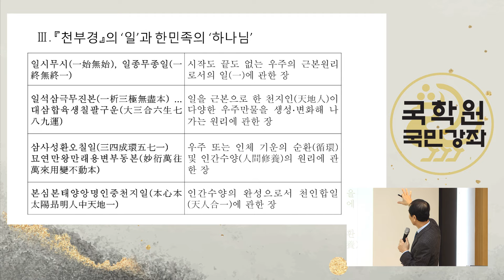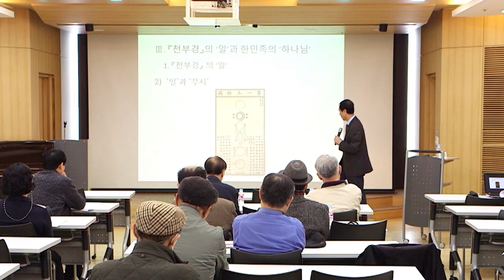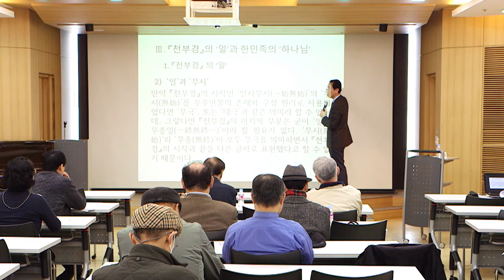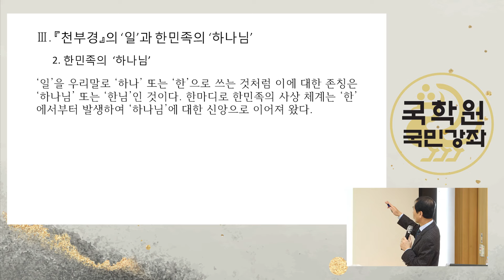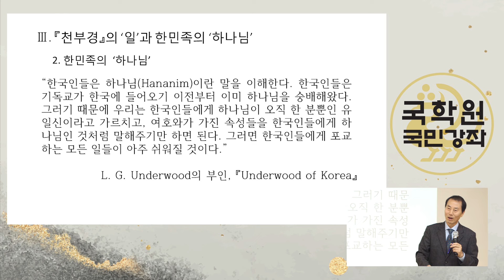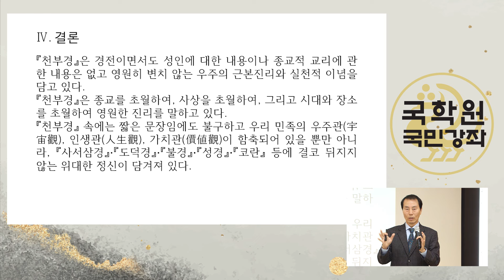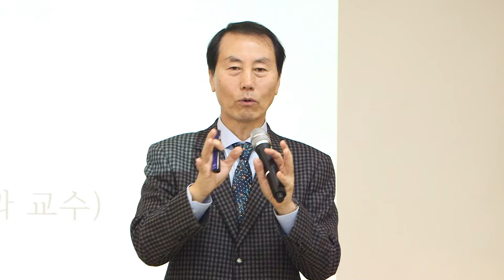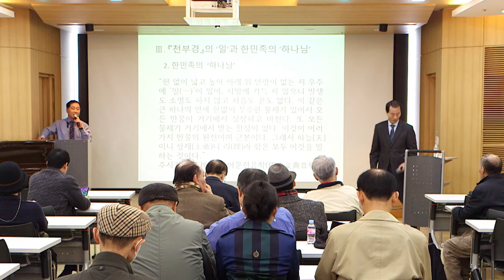천부경과 한민족의 뿌리를 찾아서! | 천부경 전문 연구 이근철 교수 | 제227회 국민강좌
지난 2024년 3월 15일, 미국 캐롤라인대학교 이근철 교수를 초청하여 “천부경과 한민족의 하나님 사상”이라는 주제로 서울 종로구 인사동 태화빌딩 대강당에서 제227회 국민강좌를 개최했습니다.

이근철 교수는 한민족의 상고 역사와 문화에 관심을 갖고 오랫동안 연구에 전념해왔습니다. 특히, 선도의 경전이라 할 수 ‘천부경(天符經)’을 깊이 연구하였고, ‘천부경’ 연구로 최초 박사학위를 받았습니다.

천부경은 단 81자의 짧은 문장으로 우리 민족의 우주관과 인생관, 그리고 가치관을 담고 있는 중요한 경전입니다. 그리고 우리 민족에게 오랜 시간 동안 철학적 가치를 제공해 왔으며, 독립운동가들에게도 아주 중요한 존재로서 품에 지니고 다녔다고 하는데요. 그 속에 담긴 깊은 의미를 함께 알아보세요.

K스피릿TV(사단법인 국학원)는 한국인의 뿌리와 정신인 홍익인간 정신을 연구, 교육하고, 홍익생활문화를 만들어 나가고 있습니다. 2020년부터 한국인이 한국인답게 캠페인을 통해서 한국인의 정체성과 자긍심을 고취해 나가고 있습니다.